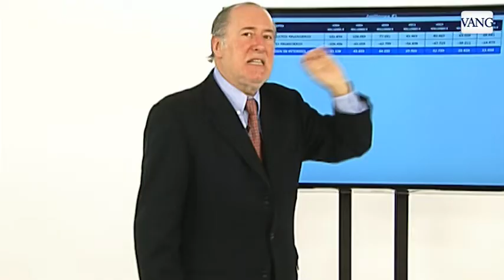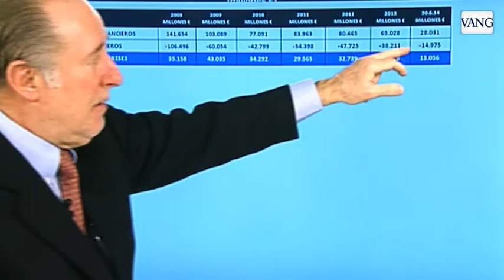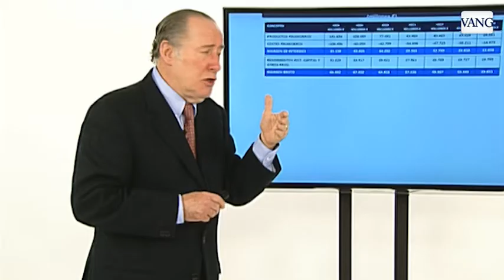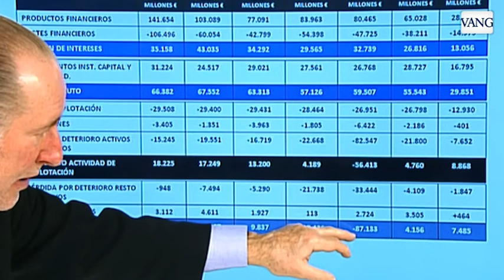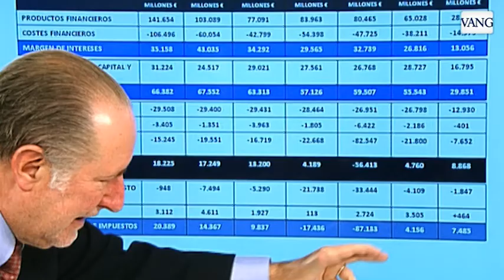La banca, en busca de fuentes de ingresos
El economista Gay de Liébana explica cómo las entidades financieras han reaccionado a la crisis